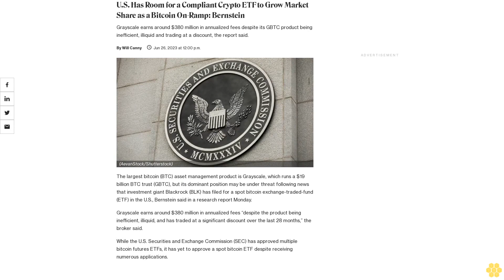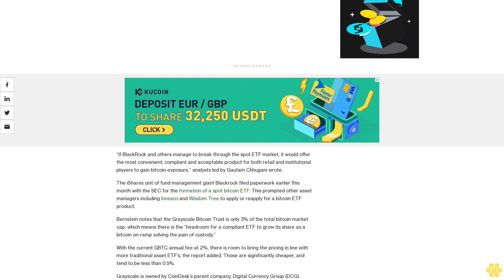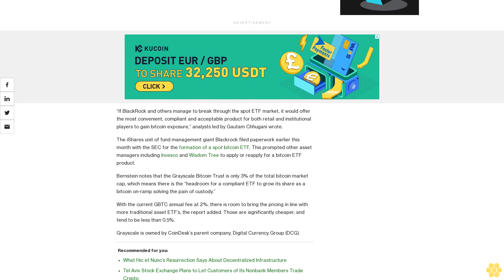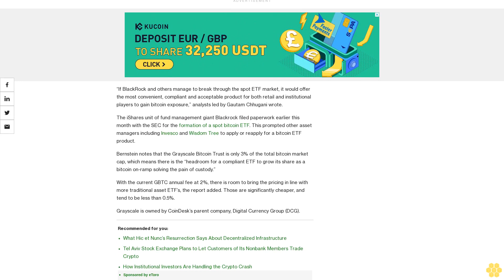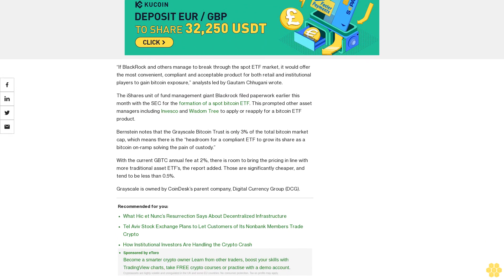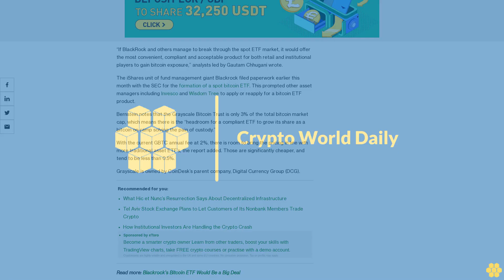U.S. Has Room for a Compliant Crypto ETF to Grow Market Share as a Bitcoin On-Ramp: Bernstein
Grayscale earns around $380 million in annualized fees despite its GBTC product being inefficient, illiquid and trading at a discount, the report said.

The largest bitcoin (BTC) asset management product is Grayscale, which runs a $19 billion BTC trust (GBTC), but its dominant position may be under threat following news that investment giant Blackrock (BLK) has filed for a spot bitcoin exchange-traded-fund (ETF) in the U.S., Bernstein said in a research report Monday.

Grayscale earns around $380 million in annualized fees “despite the product being inefficient, illiquid, and has traded at a significant discount over the last 28 months,” the broker said.

While the U.S. Securities and Exchange Commission (SEC) has approved multiple bitcoin futures ETFs, it has yet to approve a spot bitcoin ETF despite receiving numerous applications.

“If BlackRock and others manage to break through the spot ETF market, it would offer the most convenient, compliant and acceptable product for both retail and institutional players to gain bitcoin exposure,” analysts led by Gautam Chhugani wrote.

The iShares unit of fund management giant Blackrock filed paperwork earlier this month with the SEC for the formation of a spot bitcoin ETF. This prompted other asset managers including Invesco and Wisdom Tree to apply or reapply for a bitcoin ETF product.

Bernstein notes that the Grayscale Bitcoin Trust is only 3% of the total bitcoin market cap, which means there is the “headroom for a compliant ETF to grow its share as a bitcoin on-ramp solving the pain of custody.”

With the current GBTC annual fee at 2%, there is room to bring the pricing in line with more traditional asset ETF’s, the report added. Those are significantly cheaper, and tend to be less than 0.5%.

Grayscale is owned by CoinDesk’s parent company, Digital Currency Group (DCG).